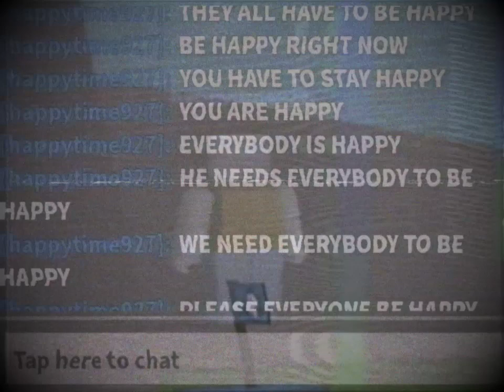(Creepypasta) Roblox: Happytime927 (by Nycdill)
Credit: Nycdill

Sound FX from:
Chosic
Disney Wiki
FindSounds
FreeSFX
Freesound
SoundBible
Sounddogs
Soundeffects Wiki
Sound Ideas
Sound Image
Storyblocks
The Sounds Resource
Videvo